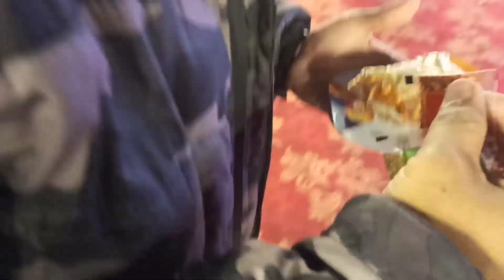Biscuit k upar alag h kisam ki cream!!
manna rahul rawat

Rahul Rawat
From - Haldwani Nanitaal ( INDIA ) Manna Rahul Rawat